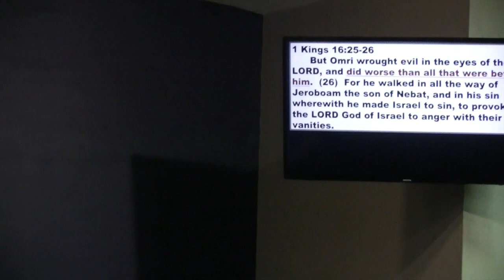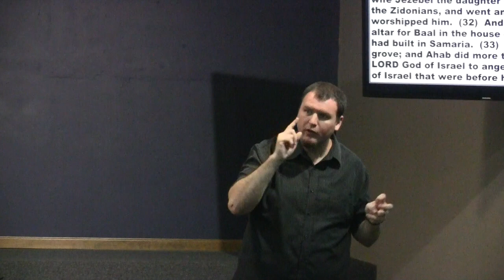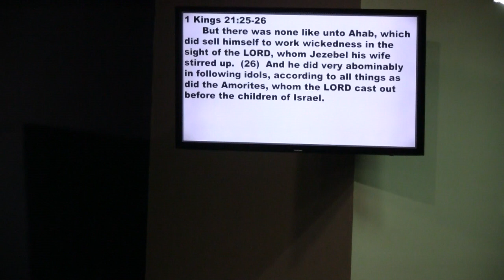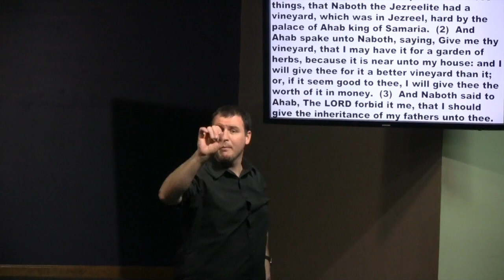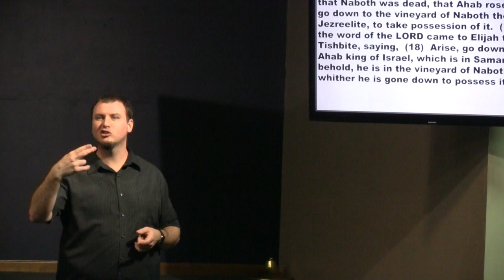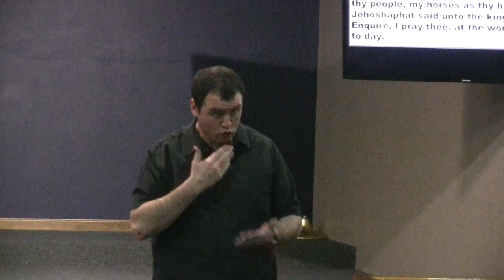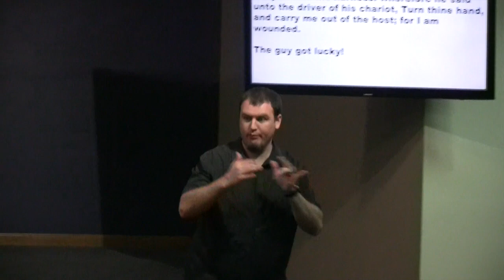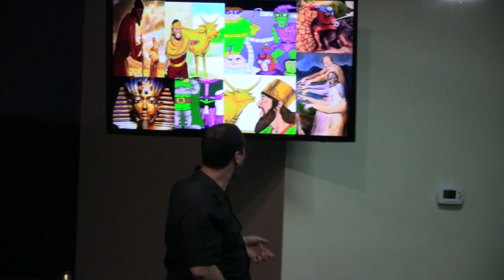Bad Guys - Ahab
Ahab March 7th 2018